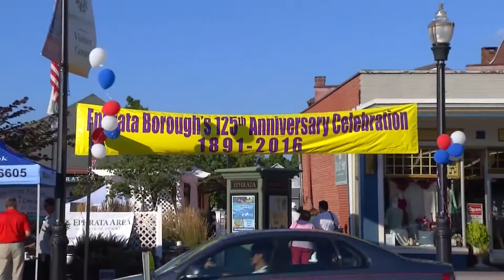EPHRATA'S 125TH BIRTHDAY CELEBRATION